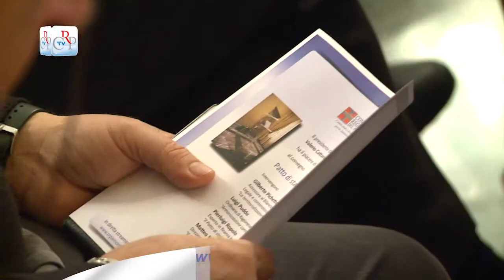Convegno sulla finanza pubblica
Patto di stabilità e enti locali: è stato il tema del convegno, promosso dal Centro studi e documentazione delle Autonomie locali del Consiglio regionale. Tra gli argomenti presi in esame l'armonizzazione contabile e il sistema unico di contabilità, il Patto di stabilità interno dei Comuni e il coordinamento della finanza pubblica alla luce dei nuovi assetti istituzionali.
[interviste a Gilberto Pichetto Fratin assessore regionale al Bilancio e Luigi Puddu, Università di Torino]